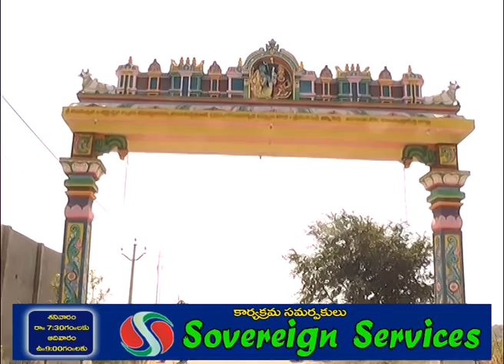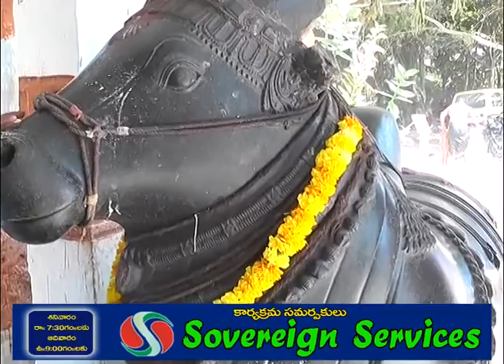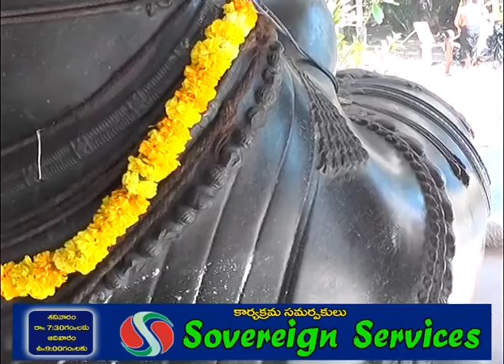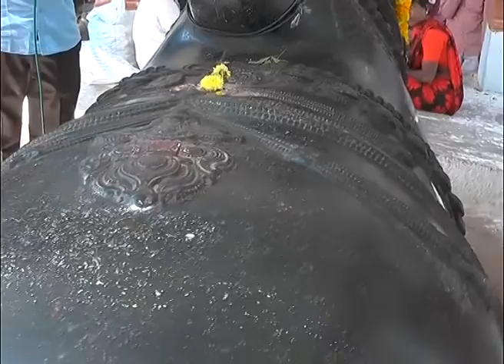Nandi Vaddeman 02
NANDI VADDEMAN VILLAGE HISTORY